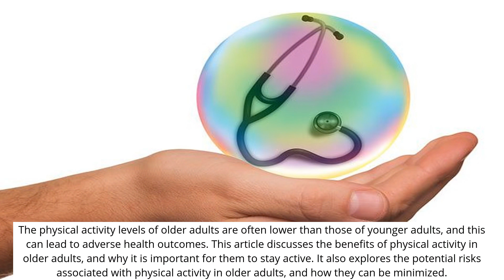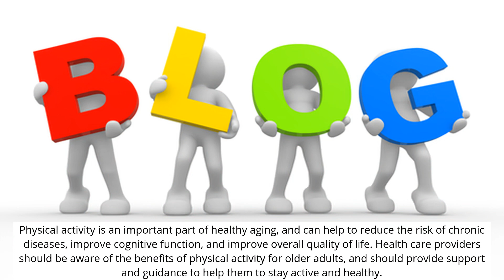The Benefits of Physical Activity in Older Adults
00:00 The Benefits of Physical Activity in Older Adults

00:10 Introduction

00:35 Benefits of Physical Activity

01:00 Risks of Physical Activity

01:31 Conclusion

01:54 Conclusion

Physical activity is an important part of healthy aging, and can help to reduce the risk of chronic diseases, improve cognitive function, and improve overall quality of life. Regular physical activity can also help to reduce the risk of falls and fractures, and can help to improve mood and reduce stress. It is important for older adults to engage in regular physical activity, and to ensure that they are doing activities that are safe and appropriate for their age and ability level. Health care providers should be aware of the benefits of physical activity for older adults, and should provide support and guidance to help them to stay active and healthy.